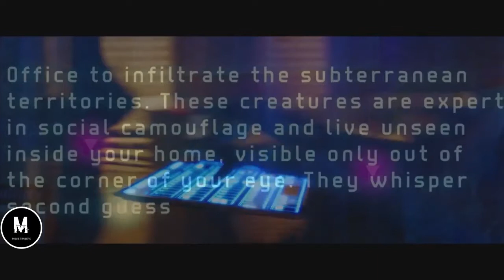PERIPHERAL Trailer (HD) 2018